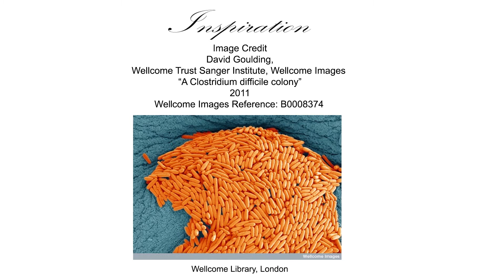Food Is Thought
A short film about digestion and eating well. In association with
By COLLIE.DESIGN